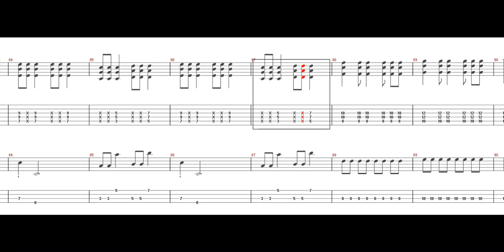BOØWY - GIGOLO & GIGOLET ［Guitar & Bass Tab］